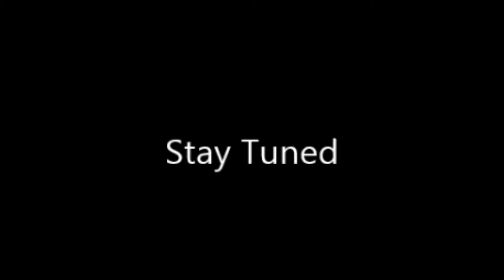Thursday Night Action #36